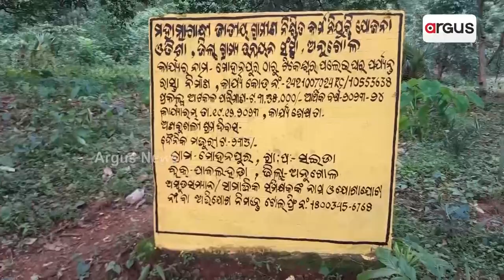ଦୁର୍ଗମରେ ରାସ୍ତା କାମ ନାଁରେ ଲକ୍ଷଲକ୍ଷ ଟଙ୍କା ହରିଲୁଟ୍ || Angul Road Problem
ମରାମତି ନାଁରେ ଲକ୍ଷାଧିକ ଟଙ୍କା ଆତ୍ମସାତ ଅଭିଯୋଗ , ବର୍ଷାରେ କାଦୁଅ ପଚ ପଚ ରାସ୍ତା , ମାସେ ହେବ ଘରୁ ବାହାରି ପାରୁନାହାନ୍ତି ଗ୍ରାମବାସୀ I